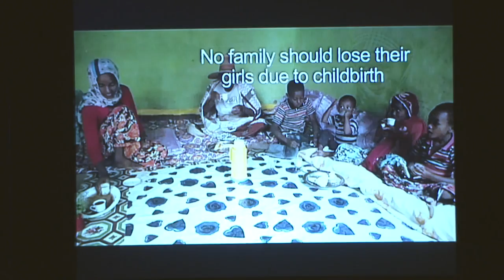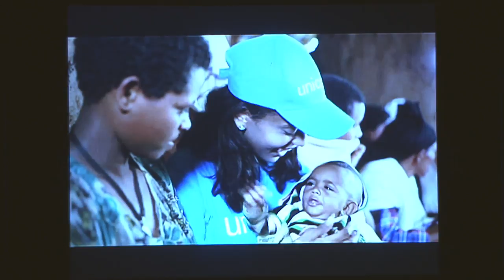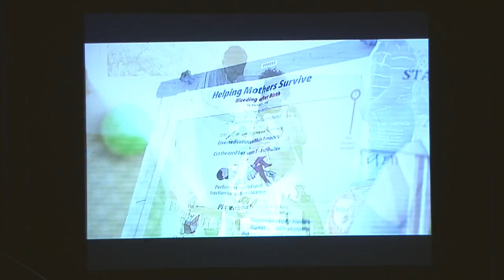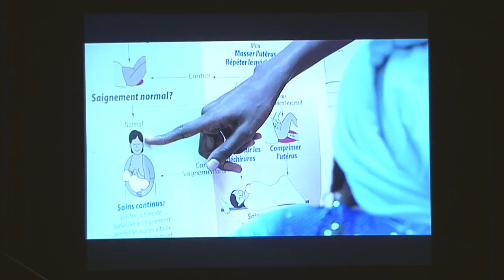Copy of NLNSummit17 Keynote Speaker and Opening Reception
Keynote Speaker, David B. Daniel is an award-winning teacher with over 25 years of classroom experience. He is a highly sought international speaker and scholar focused on developing evidence demonstrated usable knowledge for educational practice and policy.